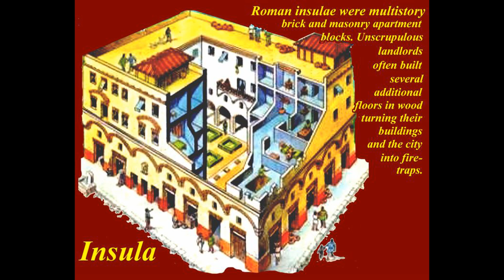La vie à Rome après les conquête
comment était la vie a Rome Images are not mine, I am using them as fair use as I do not intend to make money out of it, I am using images to explain what i am talking about in the podcast.

Les images utilisées ne sont pas les miennes, je les utilise en "fair use" car je n'ai aucun plan pour faire de l'argent avec ceci, j'utilise les images pour expliquer de quoi je parle.